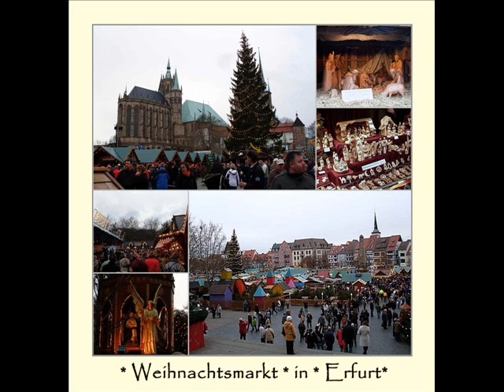Weihnachtsmärkte in Deutschland.wmv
wir haben doch schöne Weihnachtsmärkte in Deutschland